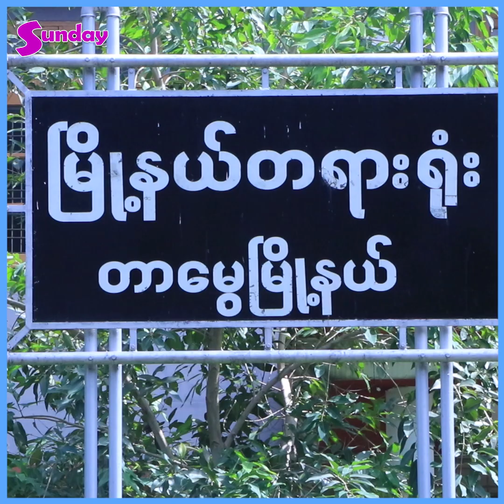လျော်ကြေးပေးပြီး ညှိနှိုင်းခဲ့တာမျိုးမရှိဘူးလို့ပြောလာတဲ့ နေဒွေး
အဓိကကေတာ့ ကိုဂၽြန္ရဲ႕မ်က္နွာေၾကာင့္ပါ ကိုယ့္ဆရာလည္းျဖစ္သလို ဒုတိယ မိဘလည္းျဖစ္ေနေတာ့ ေရွ႕ဆက္တိုးရင္ ကိုဂၽြန္နဲ႕မ်က္နွာပ်က္ရမယ္ေလ အဲ့တာေၾကာင့္ကိုဂၽြန္စကားကိုနားေထာင္လိုက္တာပါ ဆိုတဲ့ ေနေဒြး